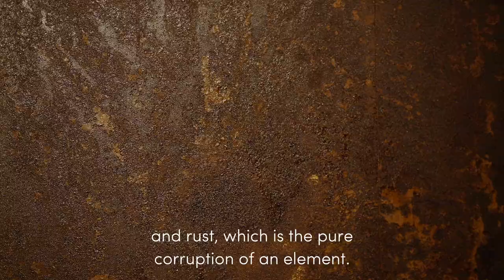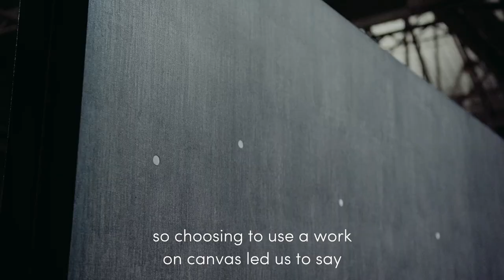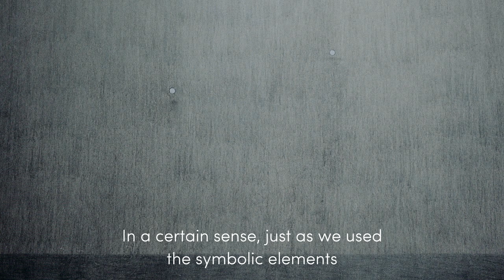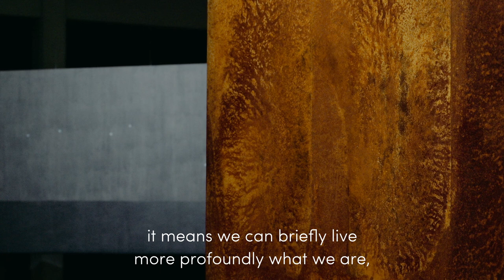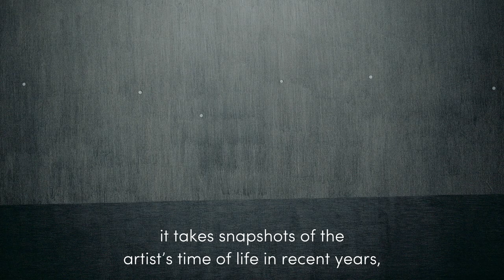Gian Maria Tosatti | NOw/here | Pirelli HangarBicocca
GIAN MARIA TOSATTI
NOw/here
A cura di Vicente Todolí
23 FEBBRAIO - 30 LUGLIO 2023

La mostra di Gian Maria Tosatti (Roma, 1980; vive e lavora a Napoli) si compone di due cicli di dipinti presentati per la prima volta in Pirelli HangarBicocca, Ritratti (2022) e NOw/here (2023). Queste opere pittoriche di grande formato sono allestite in stretta relazione con l’architettura dello spazio di Pirelli HangarBicocca, generando momenti di dialogo e situazioni contrastanti. Ritratti è composta da quattro dipinti in oro e ruggine su pannelli in ferro assemblati e installati su strutture in tubo giunto. Mentre la serie NOw/here si configura come dieci grandi campiture di grafite e carboncino bianco su tela sospese al soffitto.

L’illuminazione della mostra “NOw/here” è stata concepita dal light designer e direttore di fotografia Pasquale Mari, che vanta una pluriennale esperienza in ambito cinematografico, teatrale e artistico.

GIAN MARIA TOSATTI
NOw/here
Curated by Vicente Todolí
23 FEBRUARY - 30 JULY 2023

Gian Maria Tosatti’s (Rome, 1980; lives and works in Naples) exhibition consists of two cycles of paintings presented for the first time at Pirelli HangarBicocca, Portraits (2022) and NOw/here (2023). These large-scale works are set up in close relationship with the architecture of Pirelli HangarBicocca, creating moments of interaction and contrasting situations. Portraits comprises four gold and rust paintings on iron panels, assembled and installed on tube and clamp structures. On the other hand, the NOw/here series takes the form of ten large fields of graphite and white charcoal on canvas suspended from the ceiling.

The lighting of the exhibition “Now/here” has been conceived by Pasquale Mari, a renowned light designer and director of photography who works in cinema, theatre and art.